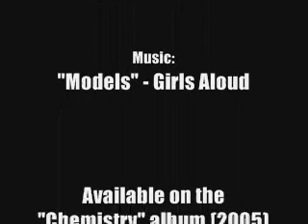Guild Wars' Most Wanted - Final Three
Assignment portfolios for the final three contestants in Guild Wars' Most Wanted, including application shots.

Also featuring cameo appearances by:
Akemi Ajibana/Render Me Useless
Elvith Fax
Yule B Sari